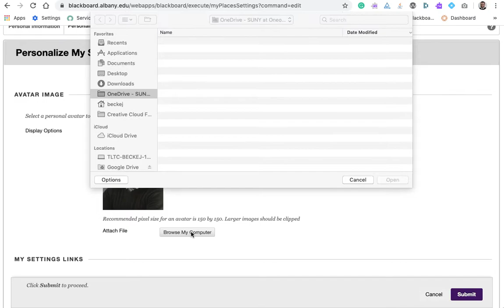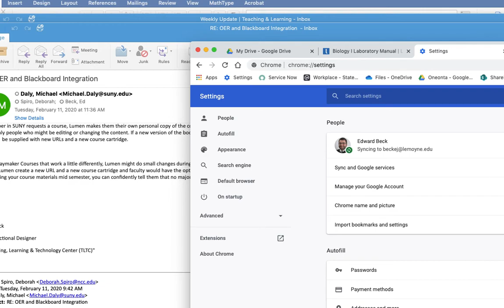Upload a Photo or Avatar in Blackboard